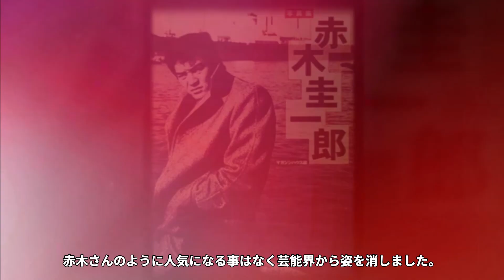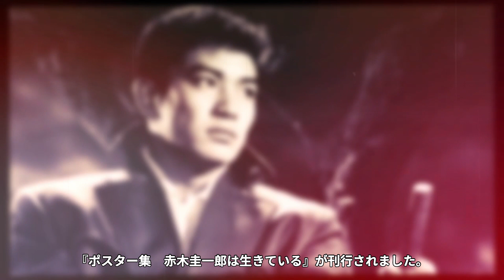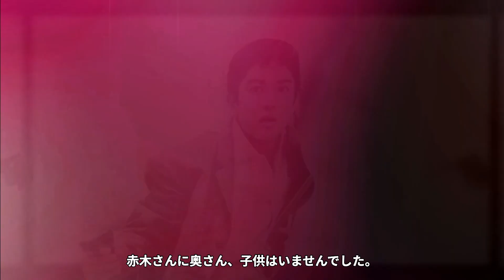トニーこと赤木圭一郎の突然死...残した子供や妻と言われる人物の正体に驚愕！『激流に生きる男』の撮影中に亡くなった俳優が唯一愛した人...同性愛疑惑の真相に衝撃の嵐！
大好きな芸能人の訃報に涙した人達も多いはず...

そんな訃報のニュースには謎が多い時もありますね。

走馬灯リバイバルでは語られない真実を紹介します！

今回は、赤木圭一郎さん本当の最期について紹介します。